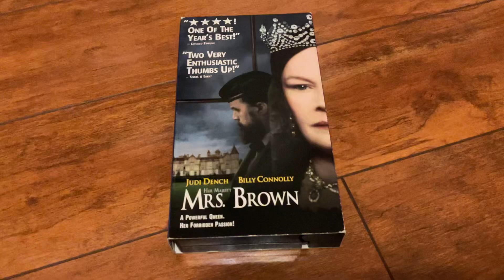Her Majesty Mrs. Brown 1998 VHS